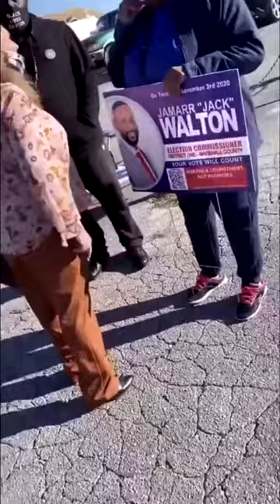Karen Fight - Sheri McClatchy Mississippi Election Commissioner Gets Into Fight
Sheri McClatchy got into a physical fight with someone supporting her opponent, which led to her having to stop herself before making a racist statement.